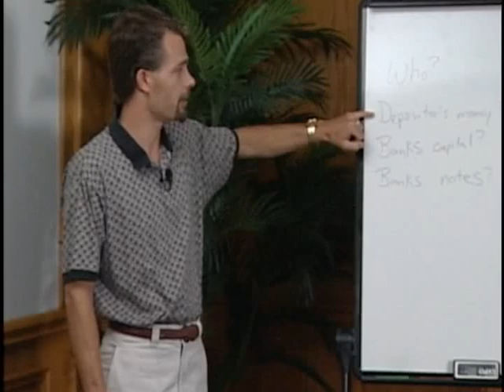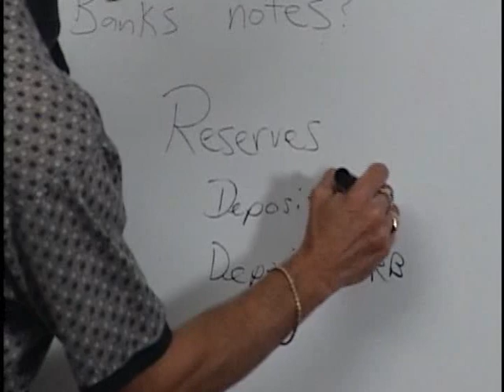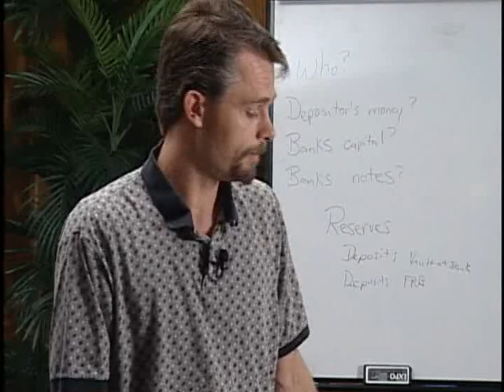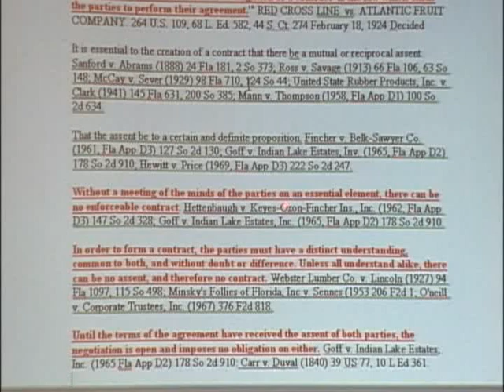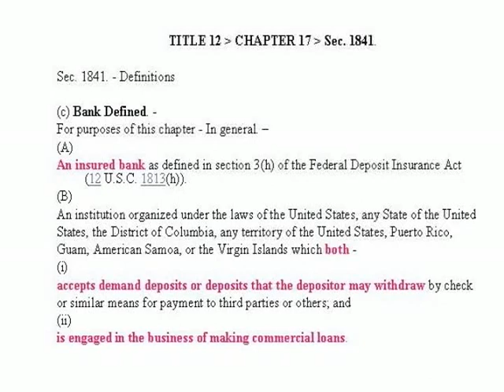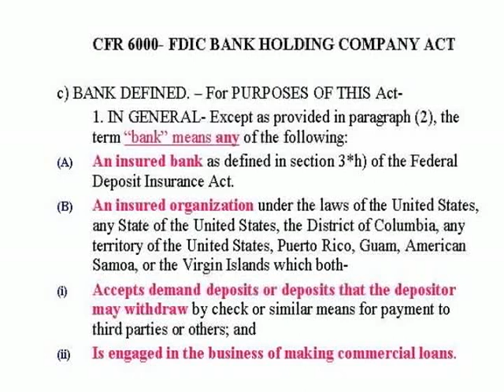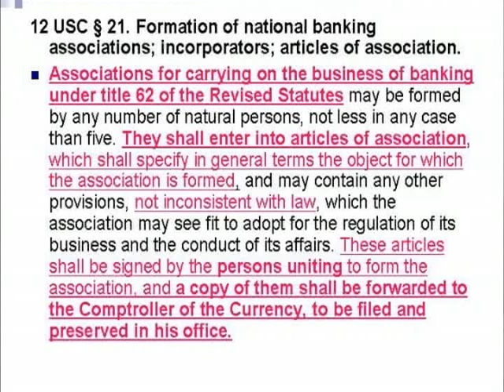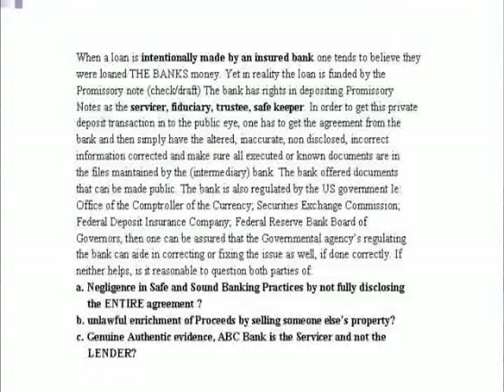Dan Benham Part 5 of 6